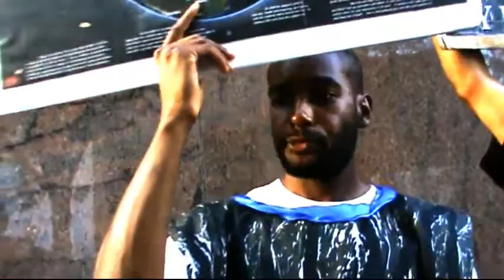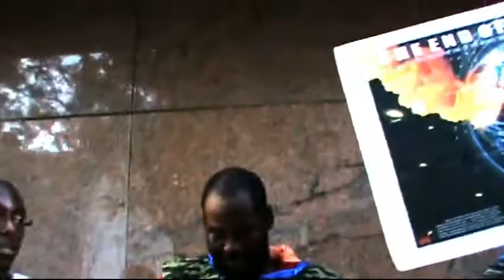PT15 DONT FRUSTRATE THE GRACE OF THE LORD